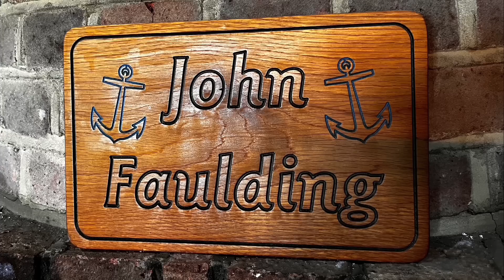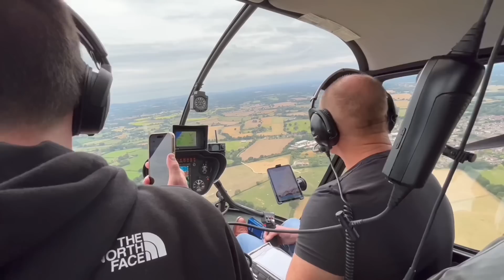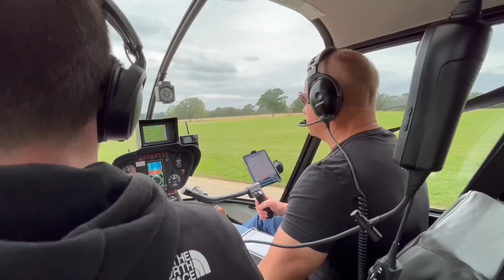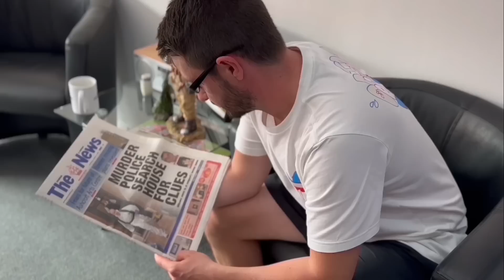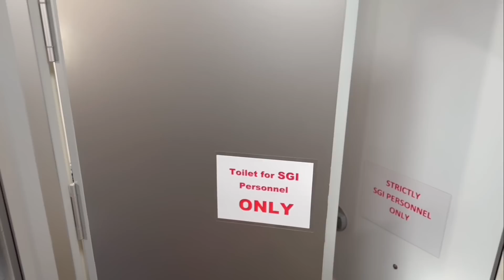Nicola Bulley | The Man Who Searched For Her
Peter Faulding has become very well known this year for being a very prominent and key figure in the search for nicolabulley

But there is so much more to this man than just this one huge case

Join me as we get to know the real Peter Faulding

Who is the man away from the tough and gruelling day job where he has to search and recover bodies

Peter is a very down to earth family man, a keen animal lover and is multi skilled